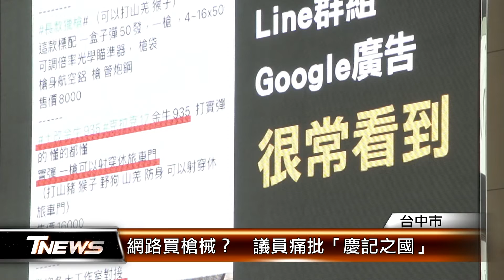網路買槍械？ 議員痛批「慶記之國」 │T-NEWS聯播網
台中發生多起重大治安事件，議員們大家很關心，也肯定基層員警的辛勞、有案必破，在人力吃緊下，治安表現依舊亮眼，績效六都第一，但有議員說，以全國來看，卻是讓人憂心，槍械網路就買的到，槍擊案頻傳，台灣成了慶記之國。